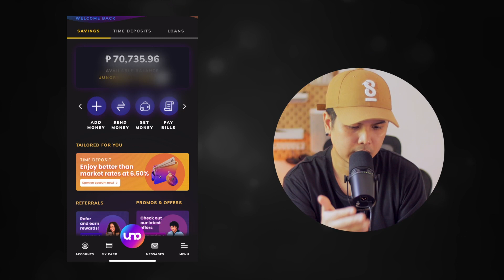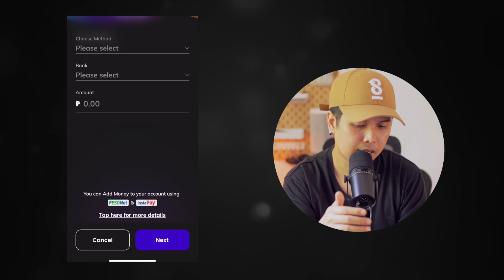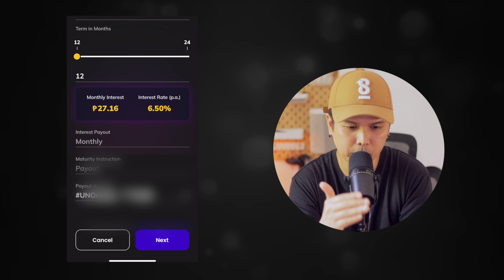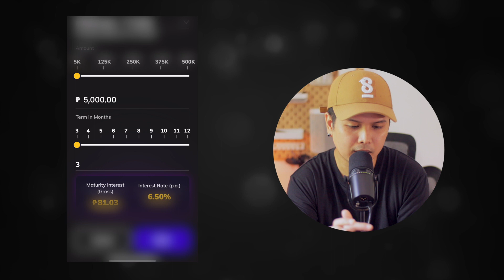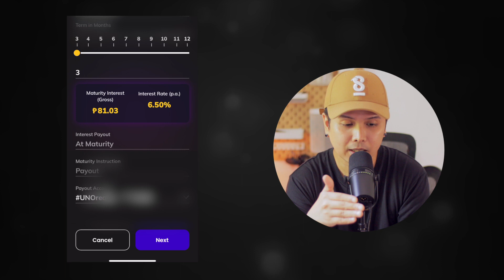New Update: Uno Digital Bank [Walkthrough sa Time Deposit nila]